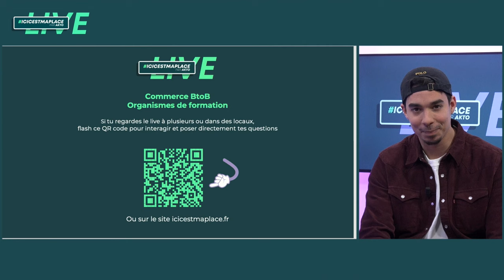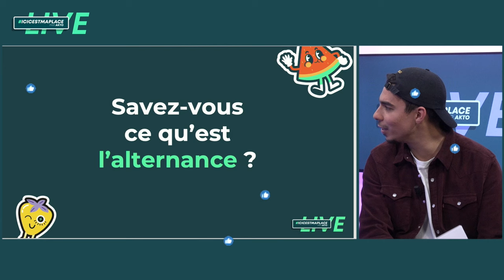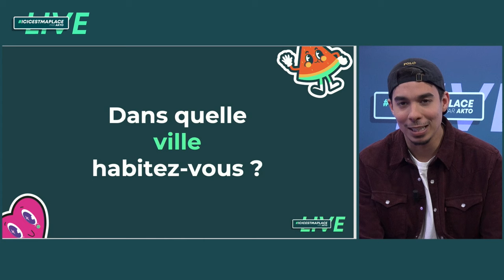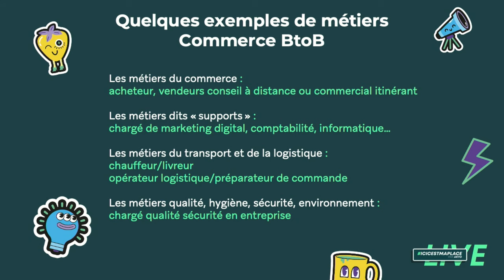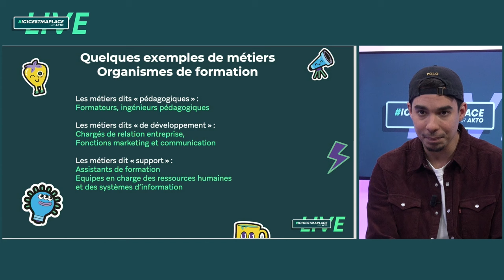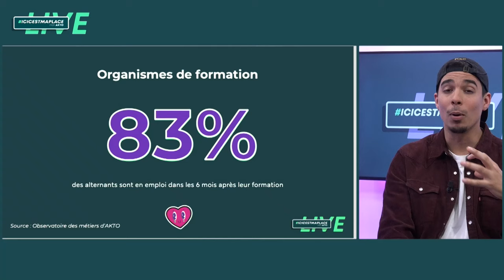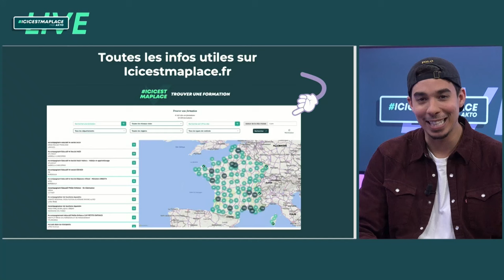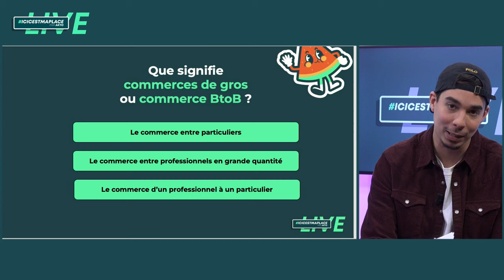Live icicestmaplace avec les commerces de gros et organismes de formation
00:00 Intro
06:35 Commerce de gros
26:40 Organisme de formation

Retour sur le l'événement live icicestmaplace du 10 avril avec la présentation des secteurs des commerces de gros et organismes de formation.
Luis (commercial itinérant) et John-Kévin (chargé de sourcing) nous parlent de leur métier et de leur parcours.

AKTO est un opérateur de compétence (OPCO) qui aide les jeunes à :
• choisir un métier
• trouver leur place dans des secteurs qui recrutent

Sur la plateforme ICICESTMAPLACE, de nombreuses opportunités de formation et d’emploi sont présentés pour aider à préparer son avenir. Pour plus d’information
Dispose d’un menu contextuel

AKTO est l’OPCO des branches professionnelles du secteur des services, AKTO est présent en France métropolitaine et dans les départements d’Outre-Mer.

Face aux enjeux de transformations (numérique, écologique, sociale) rencontrés par les entreprises des secteurs du service, nous les accompagnons et les guidons sur les sujets de qualification des salariés et d’emploi afin de faire des hommes et des femmes les premiers leviers de la transformation.

Avec notre offre SERVICES +, nous leur permettons de passer à l’action avec l’appui d’un conseiller dédié.